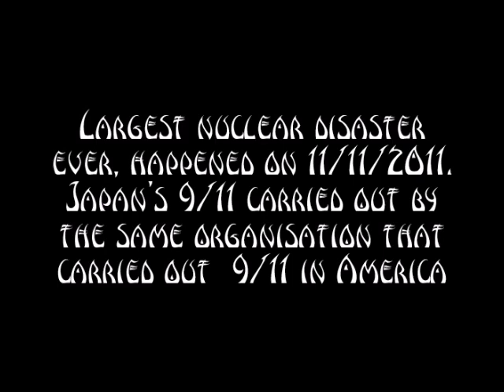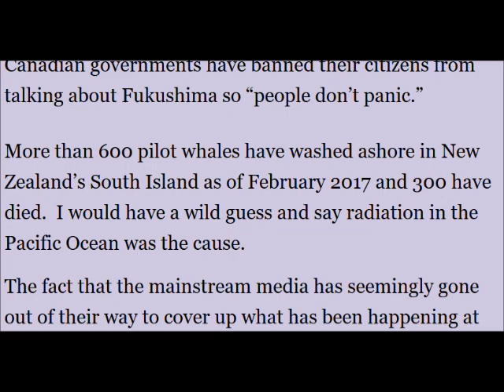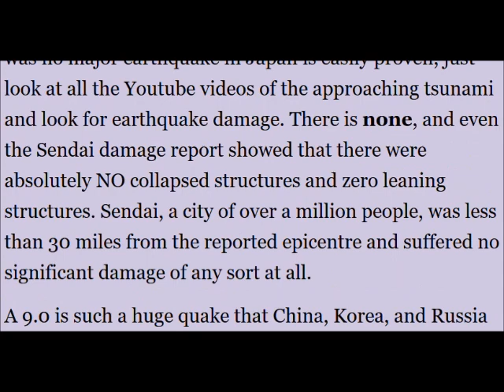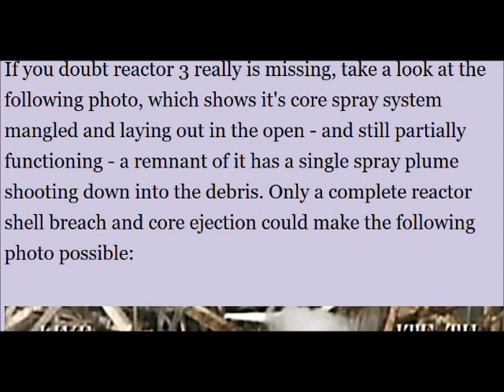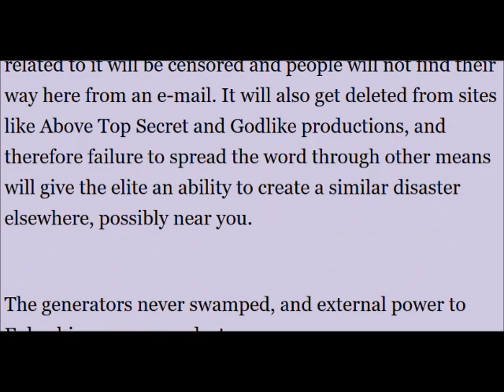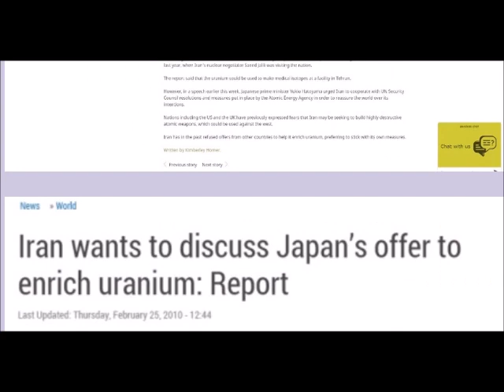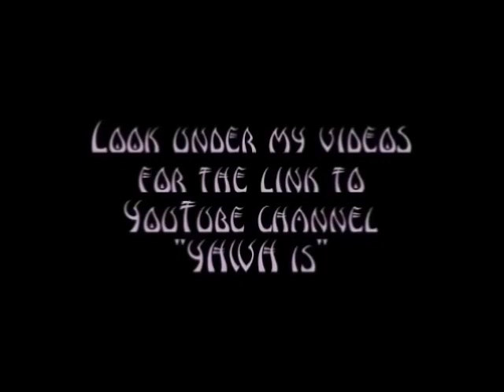11/11/11 largest nuclear disaster ever carried out by same organization that did 9/11